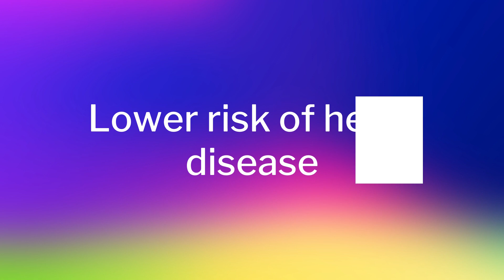15 Vegan health benefits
15 Vegan health benefits includes weight loss and management.